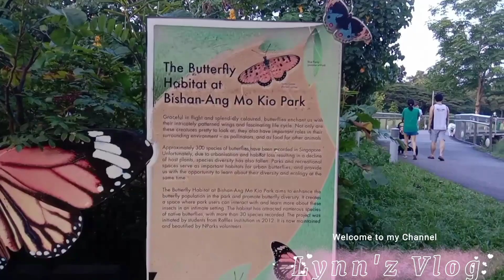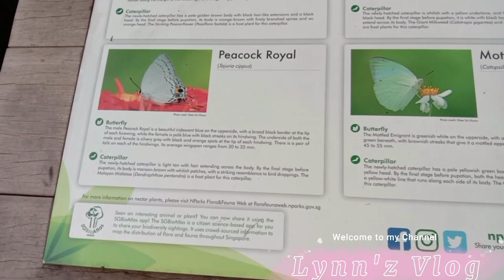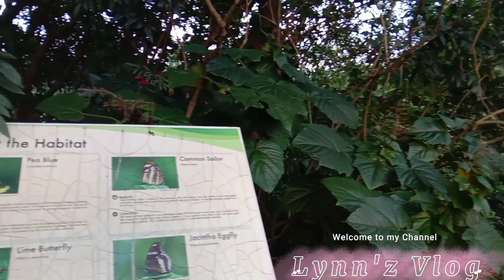Bishan Park Singapore Part 2